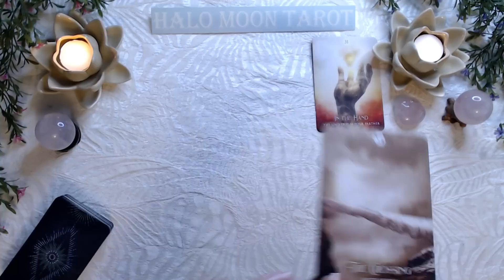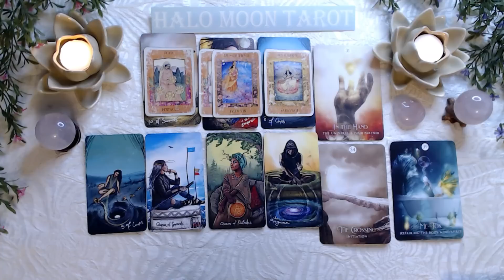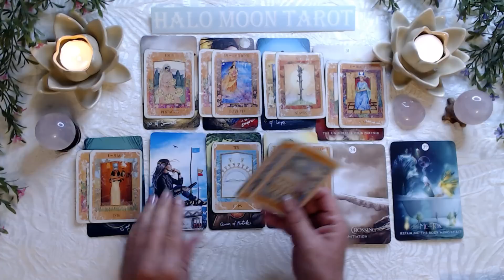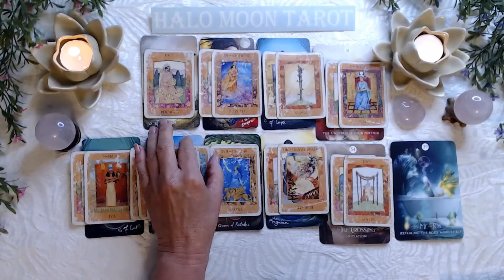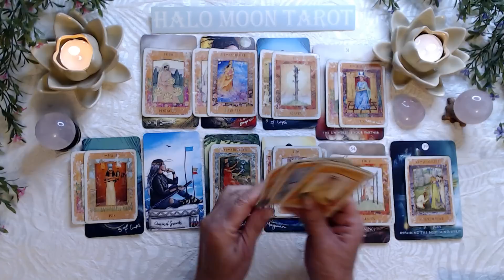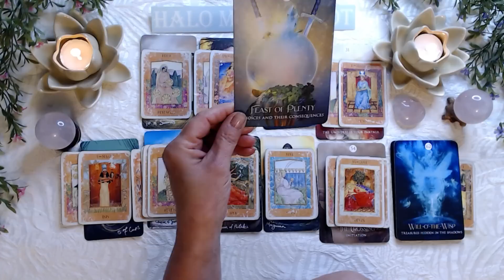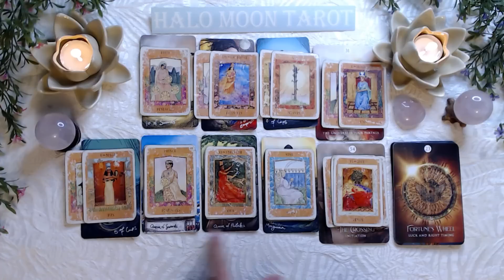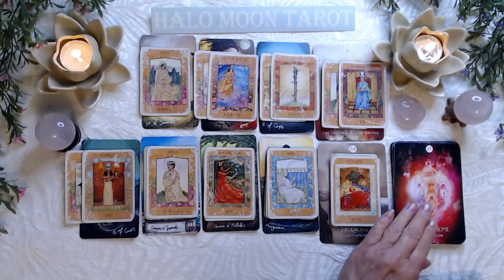CANCER WHEN YOU FEEL LIKE GIVING UP AND THEN YOU FIND EACH OTHER. FEELS LIKE HOME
GODDESS TAROT